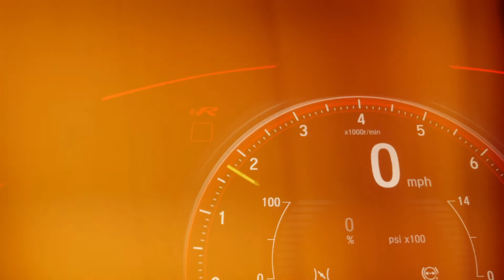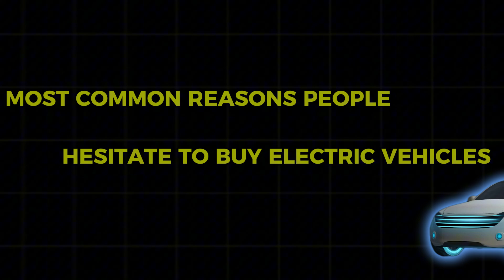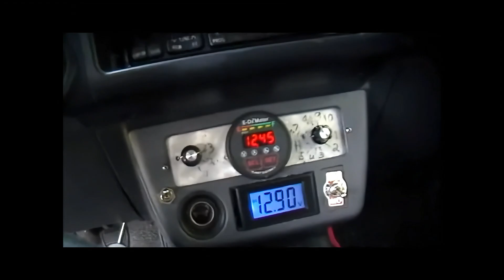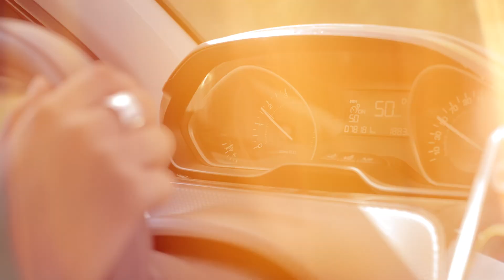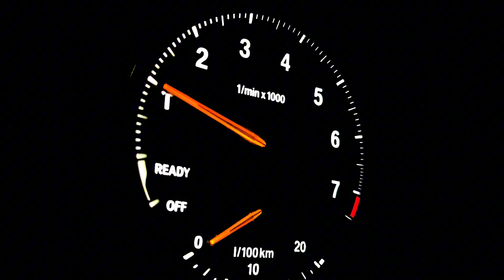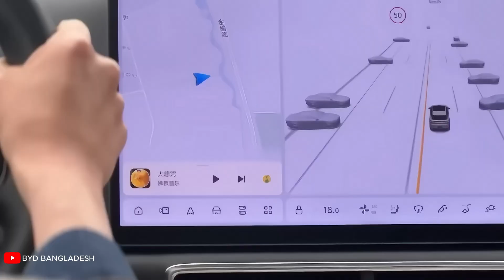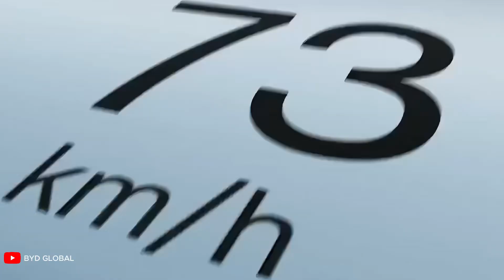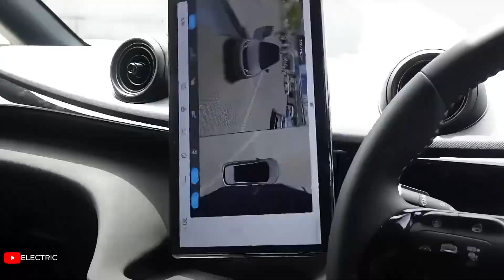The REAL "Tesla Killer"? BYD's New Hybrid Car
While Tesla doubles down on pure electric, BYD just pulled off the impossible: a car with a 2,000-kilometer range on a single tank and charge! This isn't just a new car; it's a direct challenge to the all-electric ideology and a potential solution to the biggest problems holding back EV adoption.

0:00 - Intro to BYD's new hybrid technology
0:53 - The problem of "range anxiety" with EVs
1:34 - Issues with current charging infrastructure
4:22 - BYD's solution to range anxiety with a 2,000 km range
5:21 - How the BYD hybrid system intelligently works
6:36 - Comparing BYD's range to other vehicles
8:09 - How BYD's hybrid approach challenges Tesla
9:51 - The advantages of BYD's hybrid technology
11:20 - Conclusion: The future of green transportation

This video dives deep into the automotive battleground, revealing how BYD's new fifth-generation DM-i hybrid system could be a game-changer. We'll explore the silent killer of electric car sales—range anxiety—and explain why BYD's approach might be the practical path to a sustainable future that works for everyone.

What you'll discover in this video:

The EV Problem Everyone Ignores: Why range anxiety, broken chargers, and long charging times are stalling the electric car revolution.

The 2,000-Kilometer Secret Weapon: How BYD's new hybrid system delivers an astonishing 2,000 kilometers of range without refuelling or recharging, more than triple the range of most EVs.

The Hybrid Breakthrough: A look inside the DM-i system, a smart combination of a high-efficiency 1.5L turbo engine and electric motors that seamlessly works together.

Why This Is a Threat to Tesla: How BYD's hybrid strategy is perfectly positioned to capture markets that Tesla's all-electric approach cannot serve.

Practicality vs. Ideology: Why BYD's design is proving that you don't have to sacrifice freedom and convenience for the sake of sustainability.

This is more than just a step forward in hybrid technology—it's a direct challenge to the binary thinking that says drivers must choose between gas and electric. BYD's DM-i platform proves they can have both.

What are your thoughts? Is this truly Tesla's worst nightmare, or is all-electric still the future?